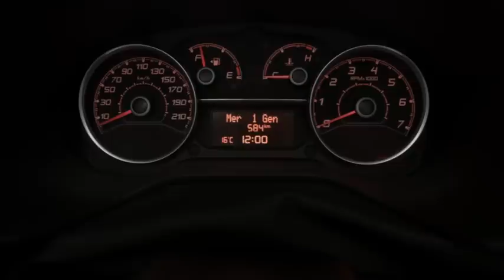Nuovo FIAT Doblò : interni